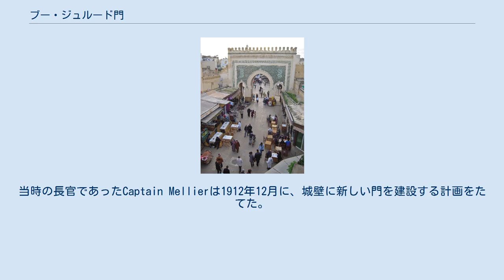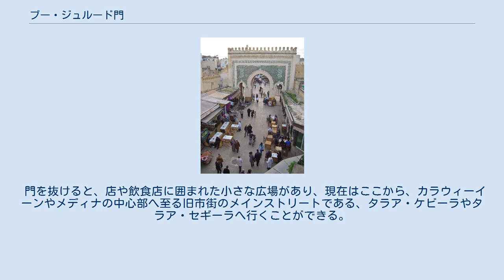ブー・ジュルード門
ブー・ジュルード門（外側から撮影） ブー・ジュルード門 (Bab Bou Jeloud) は、モロッコのフェズにある城門。
旧市街であるフェズ・エル・バリの、西の玄関として機能している。
尚、"Bab Boujeloud" や "Bab Boujloud" と表記されることもある。
 フランス領時代の1913年に建設された門（中央）と中世に建設された門（左） 「ブー・ジュルード」という名称は、現在の門ができる前から使われていた。
門を出て西側に、ブー・ジュルード広場 (Place Bou Jeloud) があることからもわかるとおり、練兵場を意味する"Bou Jnoud"という言葉が方言で訛ったものだと考えられる。
フェズ・エル・バリの主要な砦の1つであるカスバ・ブー・ジュルードや、カスバ・アン・ヌアールにも近い。
 12世紀から存在したとされる古いブー・ジュルード門は、シンプルなつくりである。
メディナ（北アフリカの都市に見られる迷路のような街並みの街区）を横断し、市の中心部であるカラウィーイーン大学へとつながる、スークの目抜き通りであるタラア・ケビーラ (Tala'a Kebira) は、この門を起点としている。
門の通路はタラア・ケビーラに対して垂直に、城壁に対して平行に通っているため、タラア・ケビーラへは門を入って横にそれるかたちとなる。
このような設計はモロッコの旧市街においては一般的であり、外敵から守りやすくなっている。
外から見ると現在使われている門のほかに、左側にも門がみられるが、閉鎖されている。
 火薬や大型の大砲が到来した後、フェズのような要塞化した旧市街は、軍事防衛上の重要性が失われた（貧弱な武装をしただけの部族からの防衛には効果的ではあった）。
そのため、門は装飾的な存在となった。
1912年にモロッコがフランスの植民地となると、市内に行政機関が置かれ、旧市街へ入るより大型の門が必要とされた。
当時の長官であったCaptain Mellierは1912年12月に、城壁に新しい門を建設する計画をたてた。
建設予定地にあった馬小屋と3軒の店は買い取られ、破壊された。
交渉の末、店の退去は慈善活動のワクフとして受け止められた。
建設は1913年に行われた。
 門の内側 新しい門はムーア式であり、今日ではフェズのメディナの象徴的な存在となっている。
依然としてメディナへの玄関として使用されており、一般に車両は旧市街へは通り抜けできない。
 門は3つのU字のアーチを有したムーア式の建築で、上からは銃撃が可能となっている。
内側と外側の壁面はアラベスクを描いた多色のタイルで覆われ、外側は青、内側は緑を基調とする。
門の扉は、閉まっていて外側から鍵がかけられているように見えた。
これは、フランスがメディナ内の住民による運動を統制するために行ったことだといわれる。
 門を抜けると、店や飲食店に囲まれた小さな広場があり、現在はここから、カラウィーイーンやメディナの中心部へ至る旧市街のメインストリートである、タラア・ケビーラやタラア・セギーラへ行くことができる。
 門の外側に立つと、中央のアーチを通して、ブー・イナーニーヤ・マドラサや近くのモスクのミナレットを見ることができる。